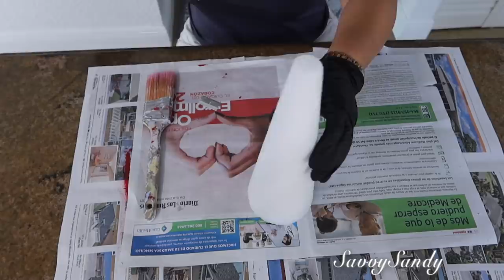DECORACION NAVIDEÑAS DE MI HABITACION SIN GASTAR TANTO DINERO // IDEAS Y DIYs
Te comparto ideas para decorar tu habitacion son gastar tanto dinero.

✓ Comparte !